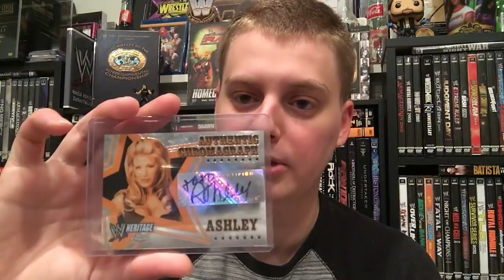Ashley Massaro Dead At 39